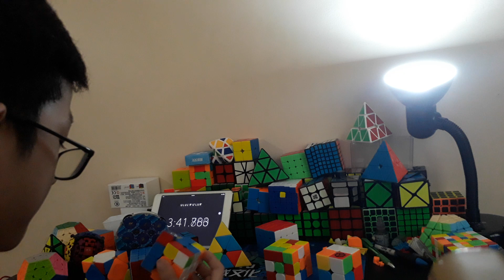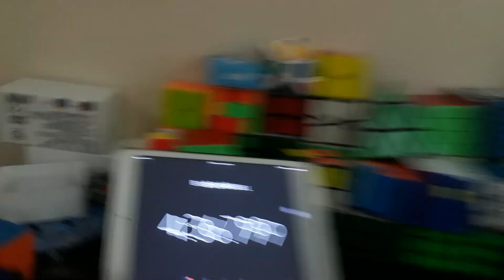4:36.79 YTNB 1-Man Mini Guildford Challenge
someone comment the splits for each event pls

btw the noises at the start were drums